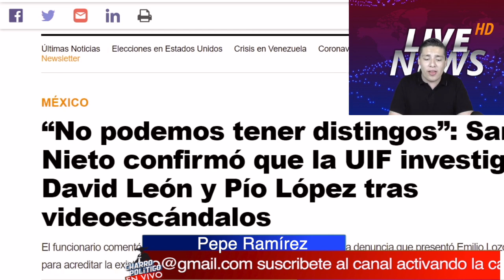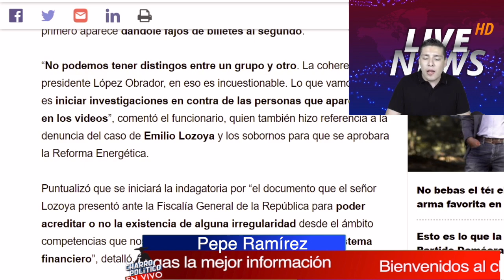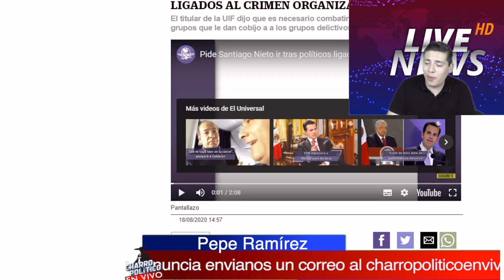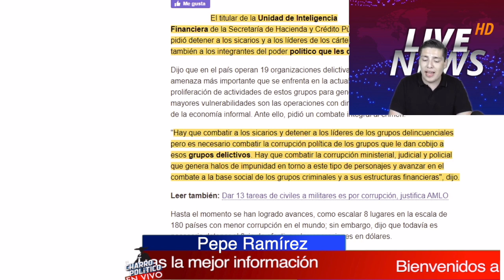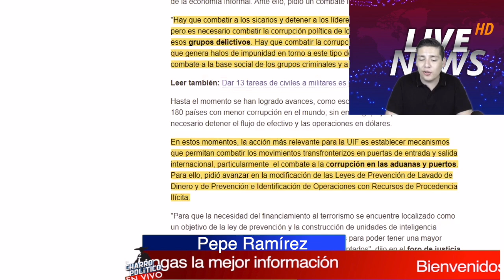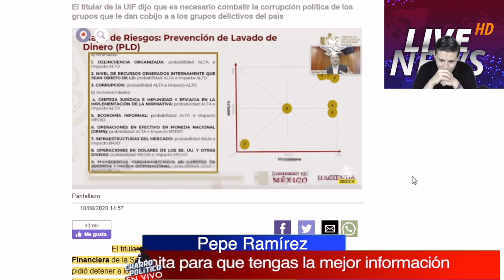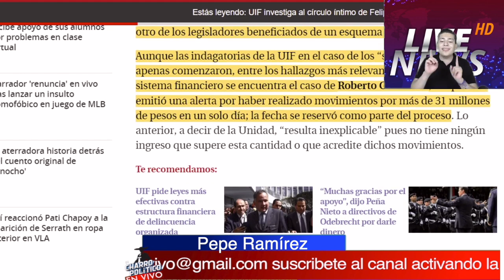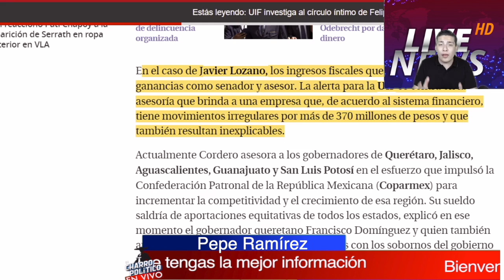Esta Es La estrategia De Santiago Nieto; Pondrá Fin A Corrupción; Es La Mano Derecha Del Presidente.